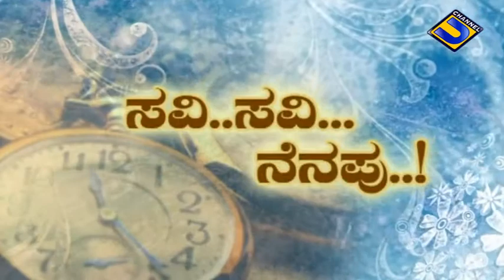"ಸವಿ-ಸವಿ-ನೆನಪು"@ ರಘು ಪಾಂಡೇಶ್ವರ